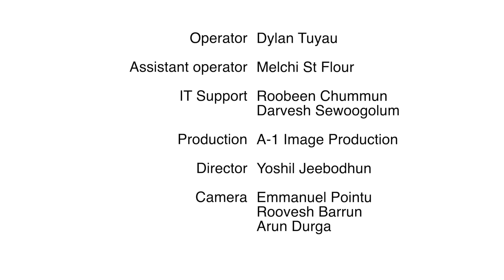Business Chronicles Episode 3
Exciting news alert! Get ready for the 3rd episode of Business Chronicles by Rogers Capital Tax! Join hosts Pallavi Agnihotri and Roby Tharanee as they dive into a riveting discussion with none other than Vikash Thakoor, CEO of the Financial Services Commission, Mauritius. Uncover the insights on “Positioning Mauritius as a dynamic financial hub: Exploring new products, regulatory challenges, and global collaborations”. Don't miss this chance to gain exclusive perspectives!